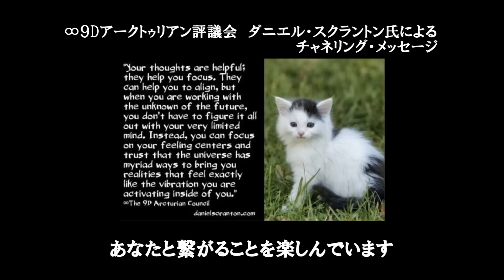あなたはどの未来を創造/選択していますか？ 【ダニエル・スクラントン氏 チャネリングメッセージ】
ダニエル・スクラントン氏

作成しています。

訳：　自動翻訳

翻訳機能を使用しソース元から日本語訳にしています。

超高周波　ソルフェジオ　クリスタルボウル　a波　1/f ゆらぎ